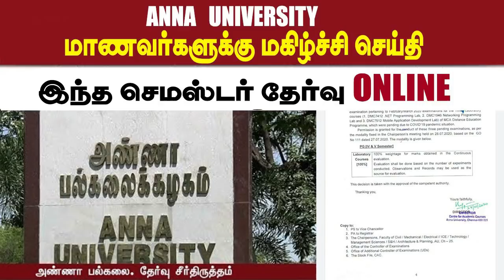Anna University RESULT பிரச்சனை - மாணவரக்ள் உஷார்